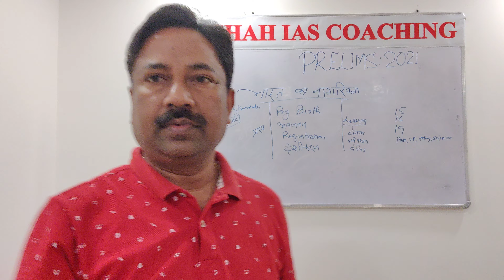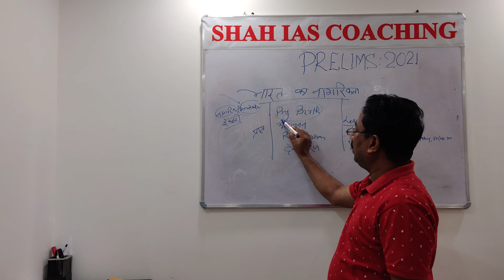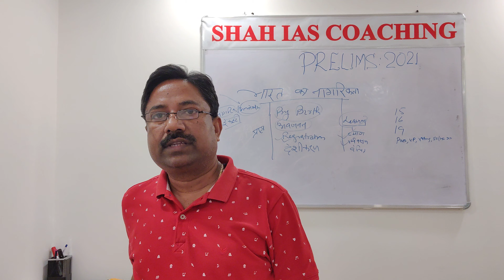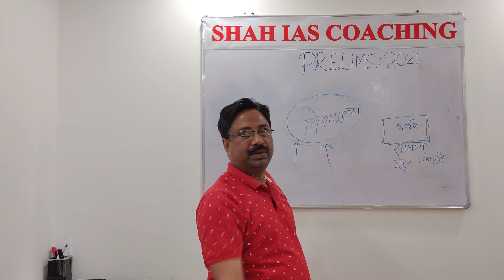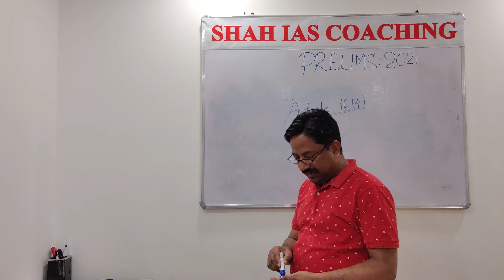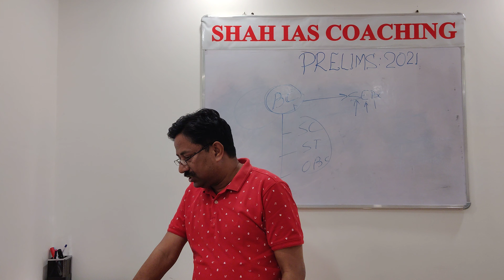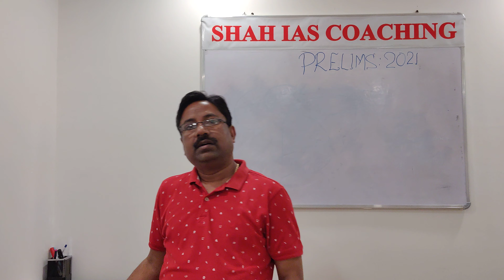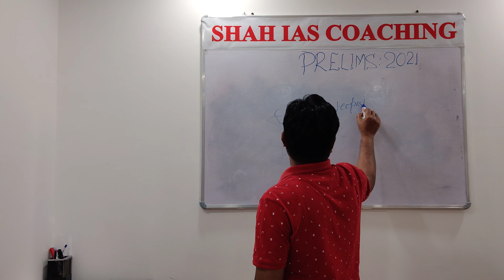HELPING IAS ASPIRANTS OF HINDI MEDIUM TO CRACK PRELIMINARY EXAM 2021